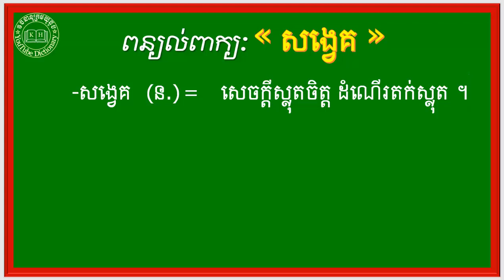ពន្យល់ពាក្យ សមាជិក,ឥរិយាបថ,ចំណេរ,ស្លឹង,សង្វេគ| Khmer Dictionary Words